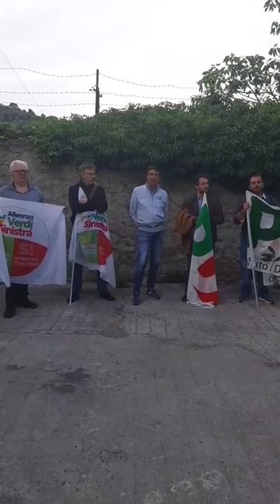Comizio Ivan Bracco